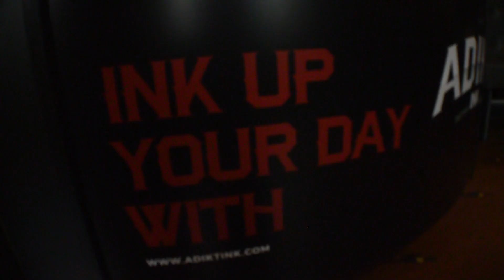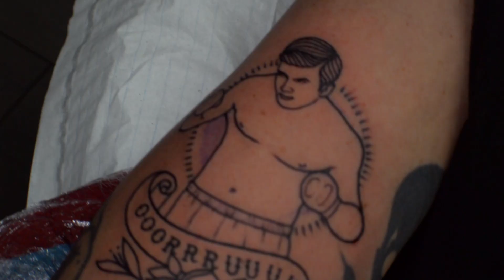ADIKT INK LUXEMBOURG TATTOO STUDIO 🇱🇺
Voici notre première vidéo réalisé par la Team Adikt Ink
En espérant que cette vidéo vous plaise, n’hésitez pas à commenter et à nous laisser votre avis 😁

De nouveaux projets vidéos sont en cours de production donc à très bientôt!

- Adiktink Tv -

Pour plus d’informations sur notre Studio Tattoo, veuillez nous suivre sur Facebook et Instagram!

N’oubliez pas le petit pouce 👍🏻

35, bvd Prince Henri
L-1724 Luxembourg